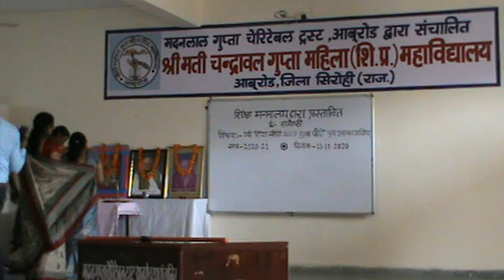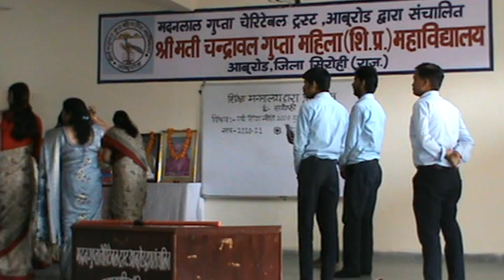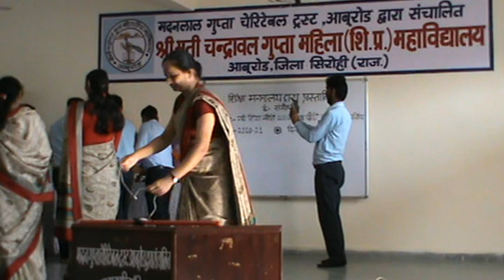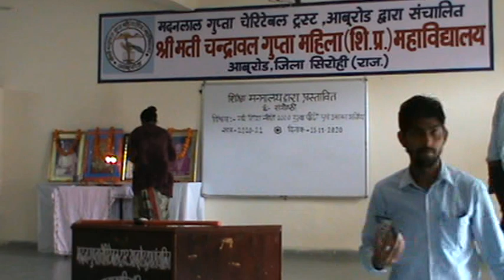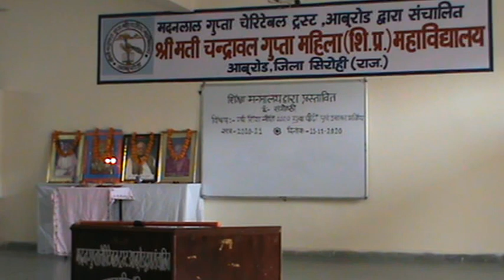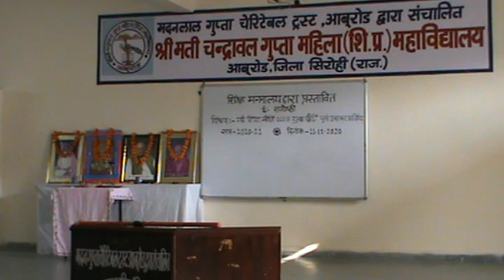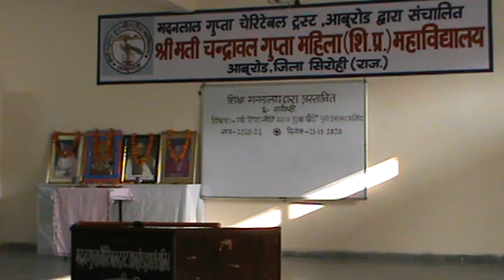WEBINAR ON NEP 2020 युवा पीढ़ी एवं उसका भविष्य PART -1